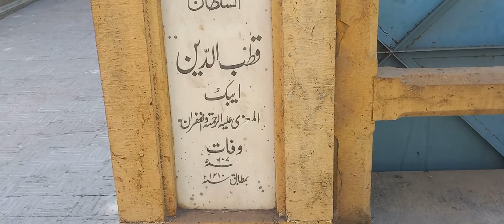BOMBAY BIRYANI | SHAHI QOURMA | STREET FOOD ANARKALI | MUGHLAI ZAIQAY..